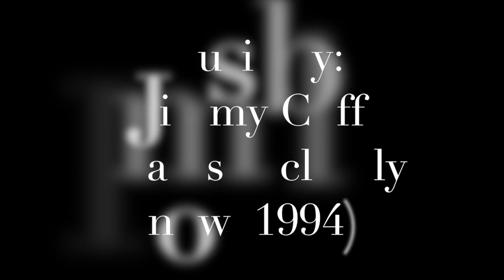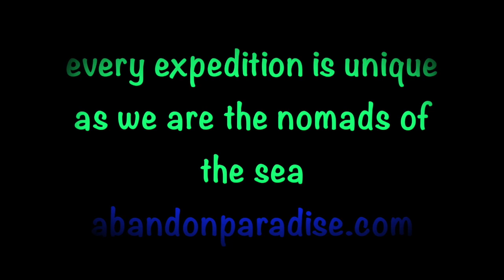Great Escape from Civilization (Palawan)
This video is about Abandon Paradise Expedition